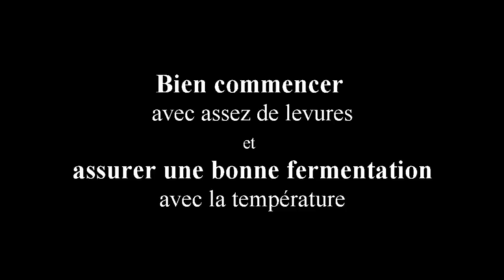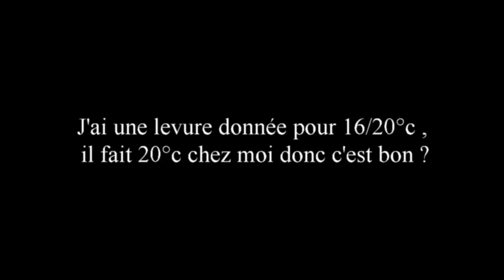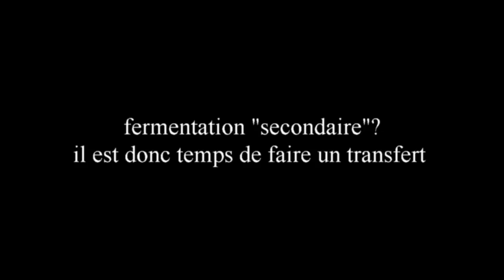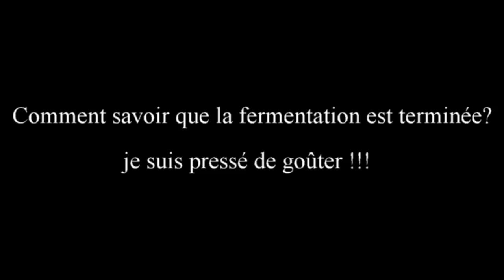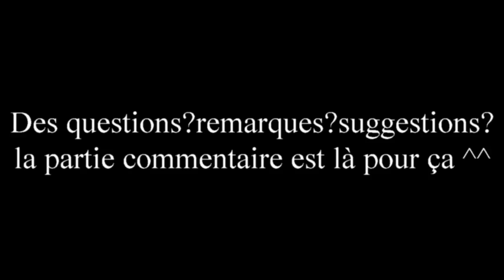[TUTO] bien mener sa fermentation,levure/temperature [BRASSAGE AMATEUR]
Voila quelques conseils pour réussir votre fermentation. et comment réguler la température.
Le temps de fermentation des bières de basse fermentation Lager est plus long,la fermentation est légerement differente (diacetyl rest/lagering)
Plus d'infos sur le brassage amateur
Un blog sympa sur le brassage/livres,ses démarches pour être pro etc plein de bonnes choses